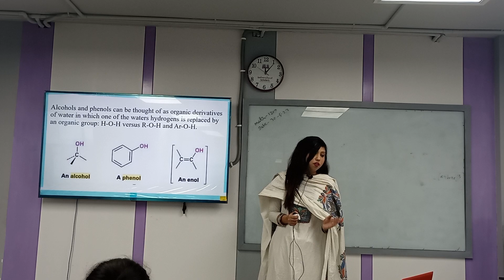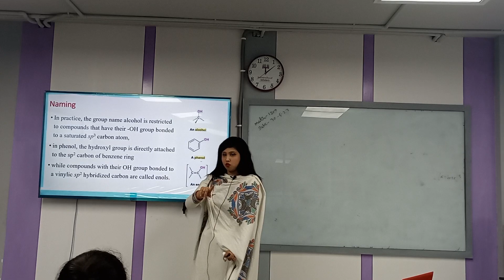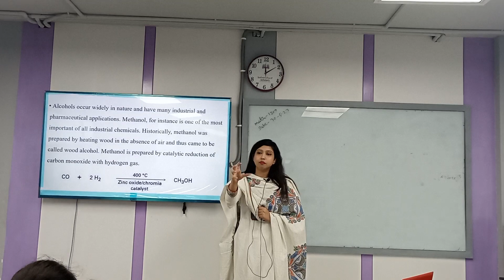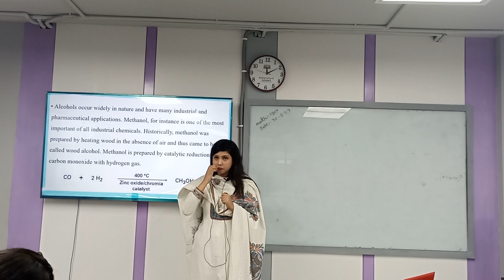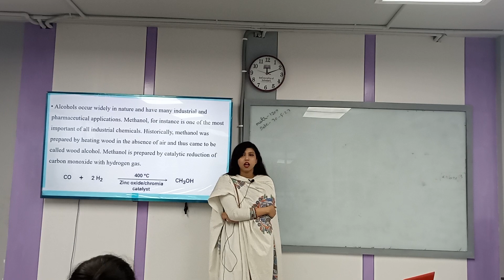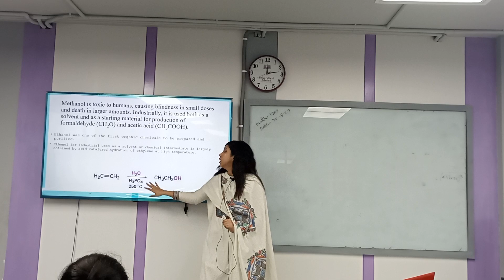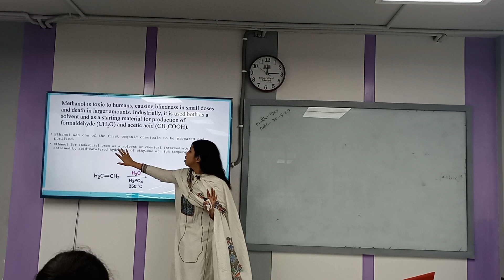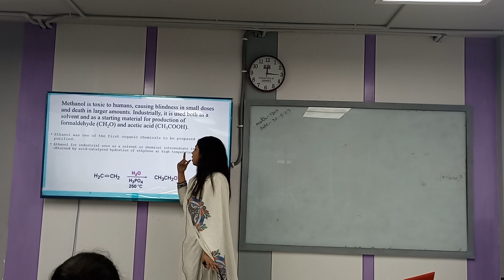Chemistry-II|TE|( Lecture5)|Maliha Chowdhury|University of Scholars